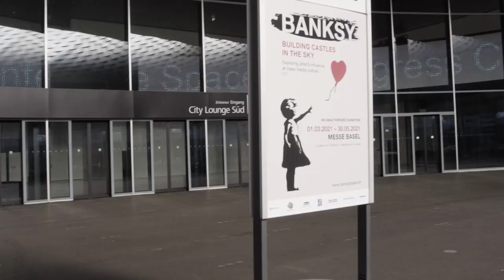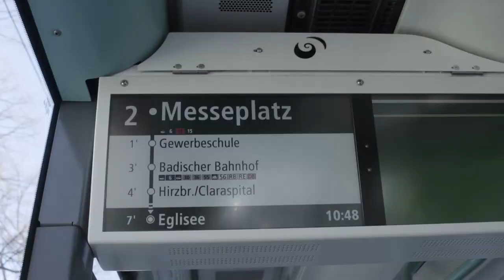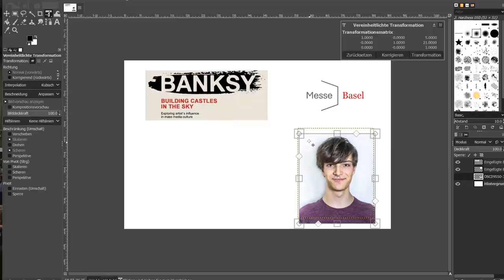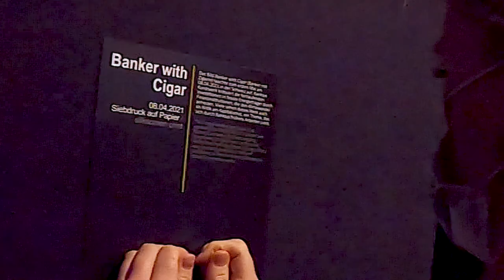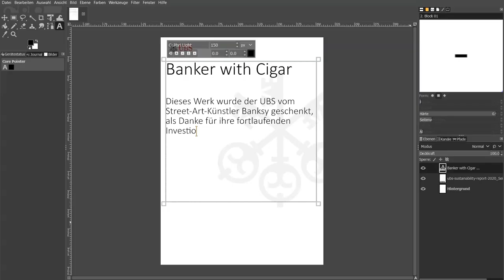Aktion Bank-sy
Spende für unsere Sommeraktionen!

Oder direkt auf unser Konto:

Bank: Alternative Bank Schweiz
IBAN: CH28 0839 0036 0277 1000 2
Adresse: Climatestrike Switzerland Finance,
Aarbergergasse 61, 3001 Bern

Auch schon gehört? In Basel ist letzte Woche ein unbekannter Banksy aufgetaucht! Und einige Tage darauf erschien das Sujet erneut in Zürich...

Ist es ein echter Banksy? Falls nicht, wer ist der Fälscher*, die Fälscherin*? Und weshalb das Ganze? Wir lüften das Geheimnis!